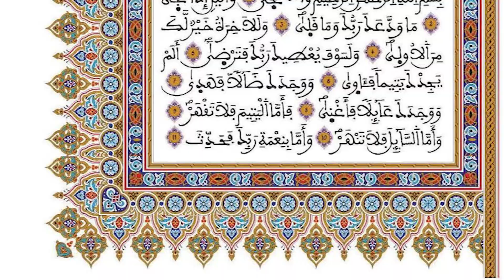093 -سورة اٌلضُّحَى - رواية ورش عن نافع - القارئ عبد الرحمان بن موسى